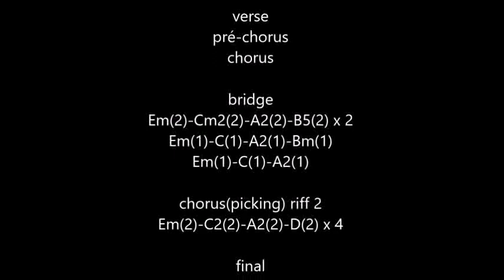Push it (Garbage) cover acoustic guitar + tutorial riff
n°670
cover acoustic guitar "Push it" (Garbage) 1998, with original voice + tutorial riff
cover guitare acoustique "Push it" (Garbage) 1998, avec la voix originale + tutoriel riff